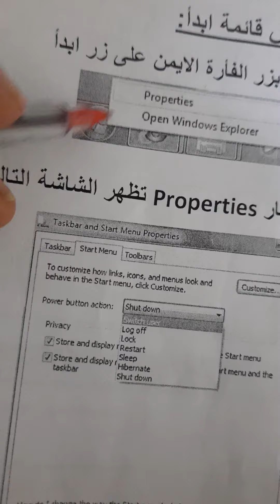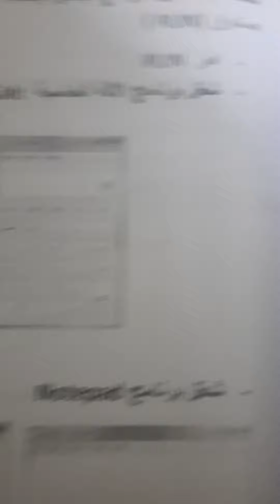رابع.حاسوب .قائمة ابدأ